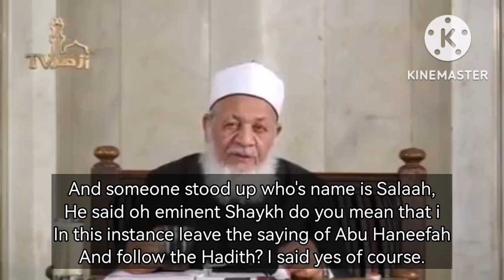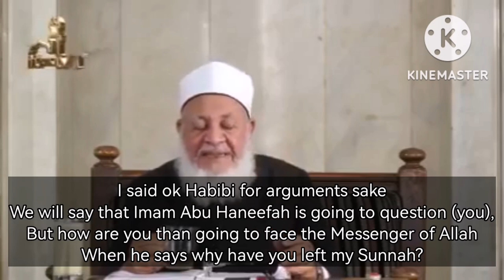Follow the Hadith or the Madhab - Maliki Scholar Shaykh Ahmad Tahaa Rayyaan and a Hanafi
Shaykh Ahmad Tahaa Rayyaan rahimahullah